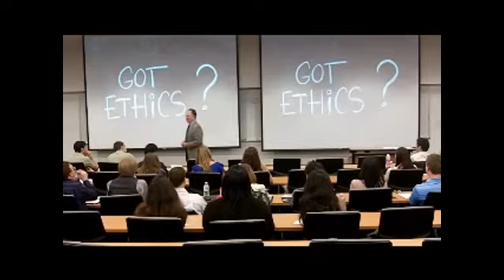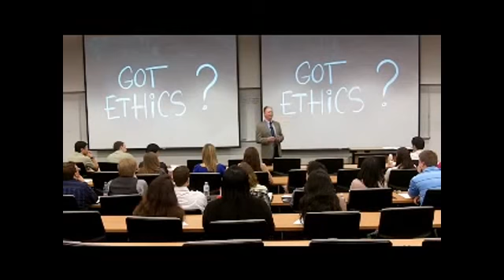John Smith: "John Smith before UNT Leadership Students"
Author of "Embracing the Abyss": Unknowingly becoming part of a fraud scandal, receiving a presidential pardon and being surprised by a spiritual awakening. Hire John to speak at your next event.